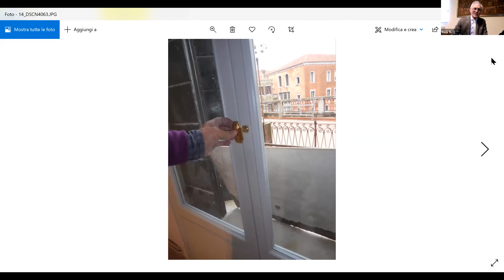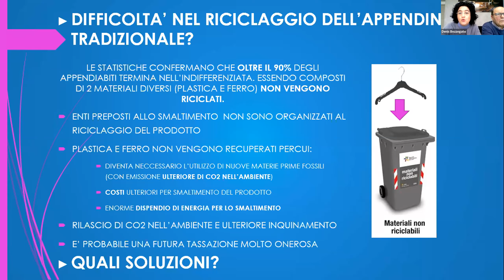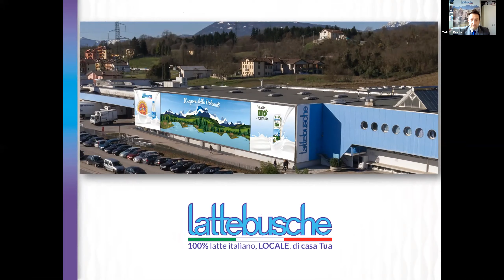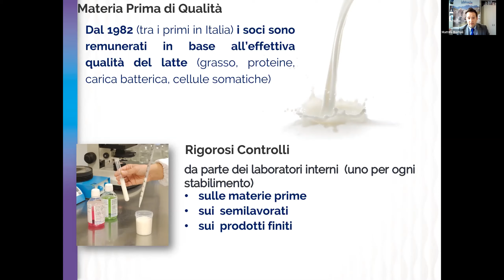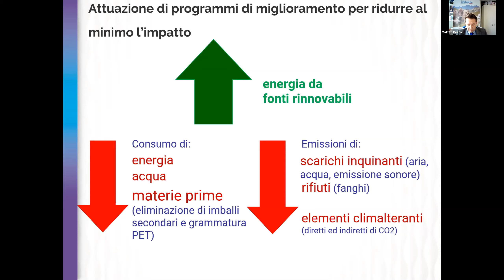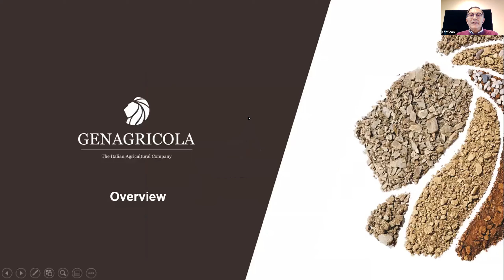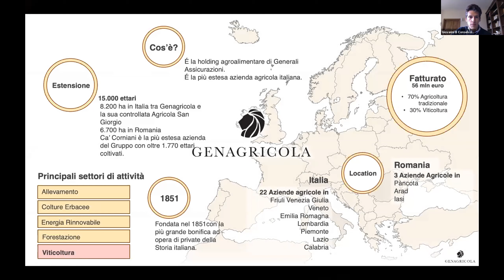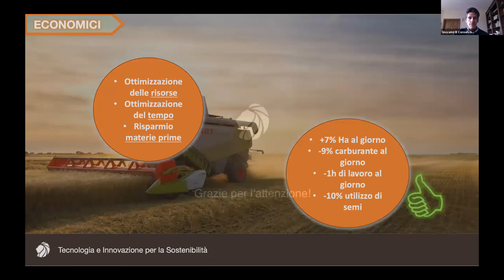Modelli di agricoltura sostenibile per un'economia circolare - 15 dicembre 2020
Workshop Economia Verde -  I workshop sono stati realizzati nell’ambito del progetto “POLITICHE AMBIENTALI: AZIONI PER LA PROMOZIONE DELL’ECONOMIA CIRCOLARE” finanziato da Unioncamere nell’ambito del Fondo Perequativo nazionale.